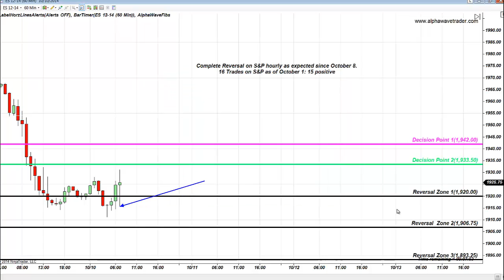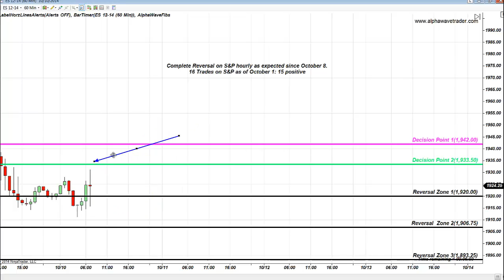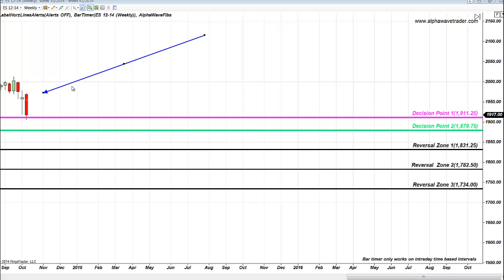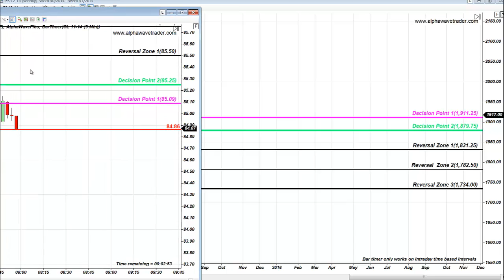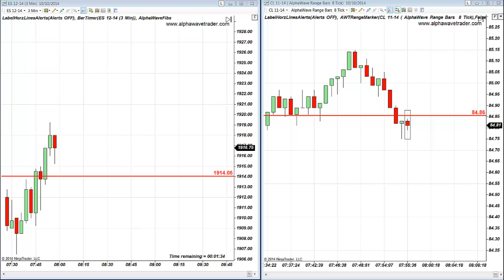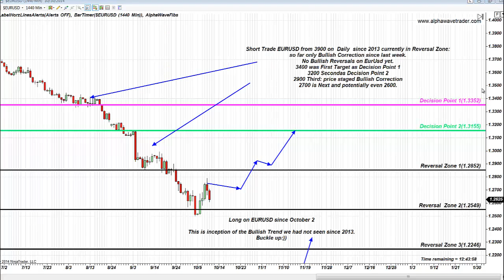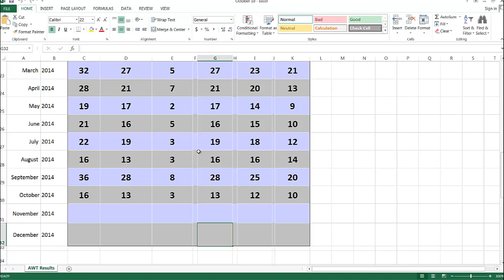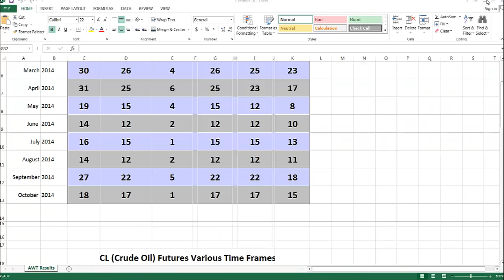34 S&P EMini and Oil Future Fibonacci Trades Summary October 10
EURUSD , 34 S&P and Oil Future Trades Summary October 10
Watch EURUSD Analysis and 34 S&P EMini and Oil Fibonacci Trades Summary October 10
Today was the very unusual Flawless Friday as S&P continued with very powerful Rallies to the upside due to the end of the Minor Bearish Trend on Weekly and Hourly. 1911 had been projected as Ultimate Support on Weekly chart since September.
This level is critical and is to be respected as we always have Minor Trend and not always have Major Trend.
EURUSD had staged most powerful bullish formation since 2012 on Daily: 2850 will remain key level to the upside.
If EURUSD will break through this area: Bullish trend will continue for the next few months.